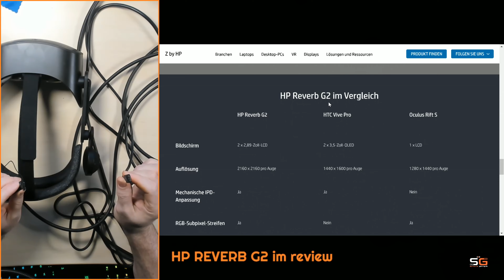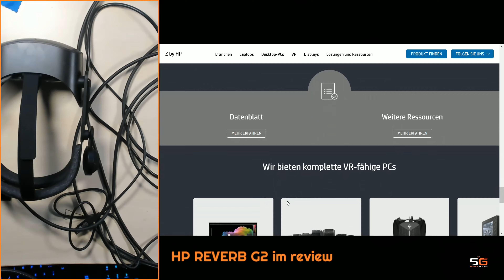HP REVERB G2 short review, lohnt sich der Kauf schon jetzt ?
Wie angekündigt eine kurze Empfehlung zu unseren Eindrücken. Test gibt es schon wenig zu dem Teil. Wir wollen kurz auf die wichtigsten Knackpunkte eingehen in knapp 10 Minuten und unseren, sicherlich subjektiven Eindruck, kurz schildern.